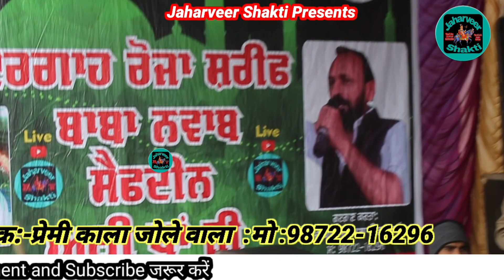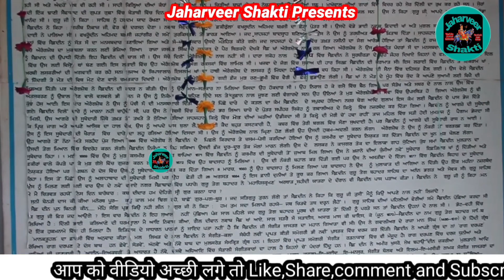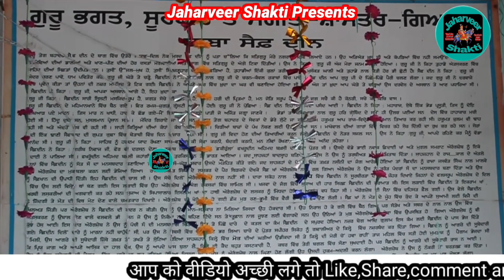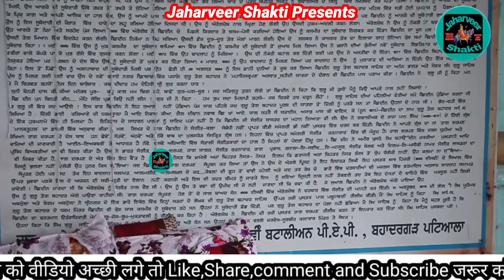पीर दा जस: जे तू रब नहीं ||ता दास रब केडा|| गायक:-प्रेमी काला जोले वाला एंड पार्टी मो: 9872216296